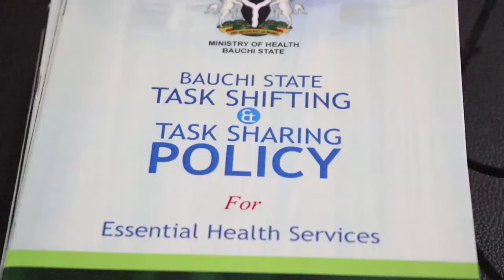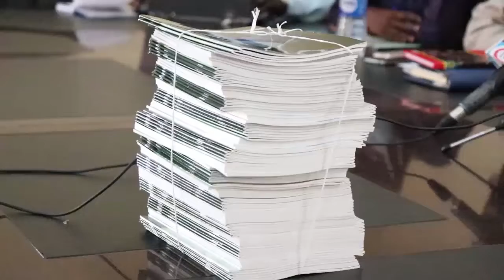ADDRESSING MATERNAL MORTALITY: Bauchi State Task Shifting & Task Sharing Policy